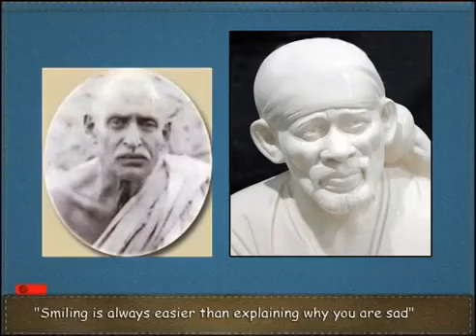SAMARDHA SADGURU EP01 P2 MYNUMPATI PRASAD SHIRDI SAI YouTube